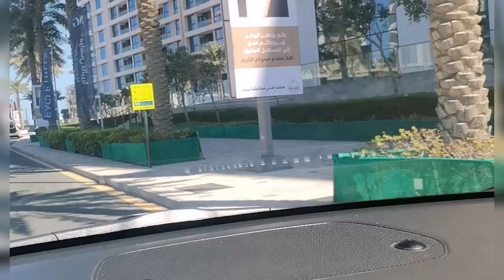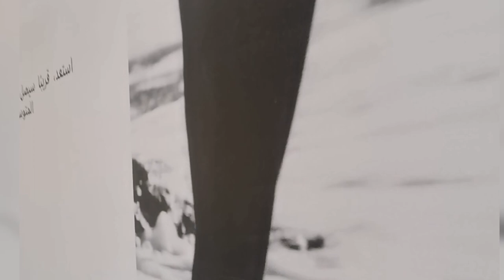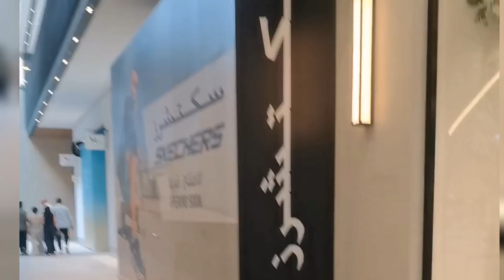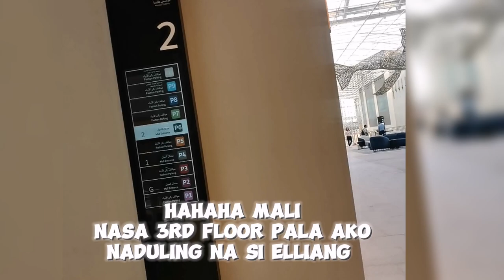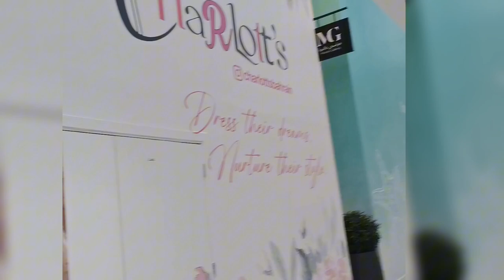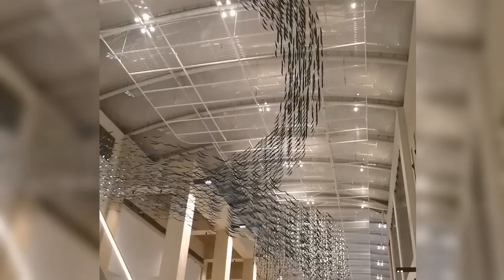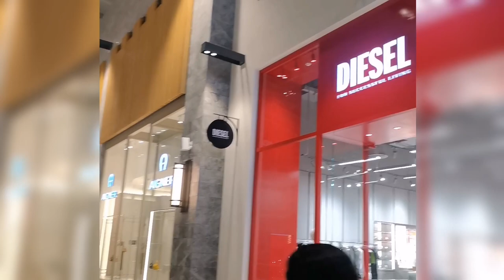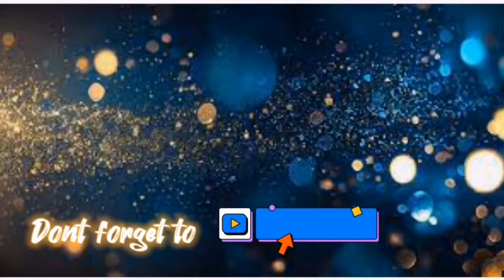MARASSI GALLERIA ||PINAKA BAGONG MALL SA BAHRAIN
MARASSI GALLERIA is the latest mall here in Bahrain. It was Feb. 21 2024 Wednesday when they officially open the mall to the public. It was amazing experience to see how the mall and it was a very beautiful and huge mall I saw here in Bahrain. In this video is just a few clips on my traveling to MARASSI and few videos inside the mall